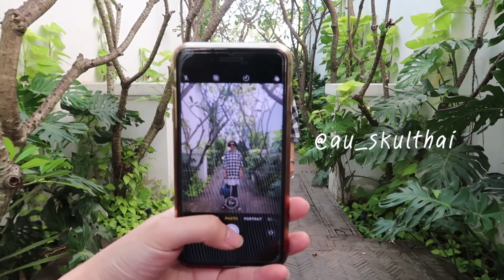ล่องเรือชิคๆ บรรยากาศเริศๆ ไปกินข้าวกับแก๊งค์คุณแม่อุ๊ l PAPUEAN SKULTHAI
บริการนั่งเรือล่องแม่น้ำเจ้าพระยาพร้อมคนขับ ด้วยเรือแฮคเกอร์-คราฟด์ สุดคลาสสิค เป็นแพ็คเกจ กรุงเทพฯ-ปทุมธานี